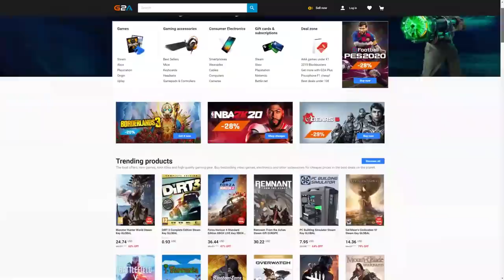FIFA 20 I BUILT MY MOST ENJOYABLE FUT CHAMPIONS TEAM & THIS IS WHAT HAPPENED WITH MY WEEKEND LEAGUE!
FIFA 20 MY MOST ENJOYABLE TEAM IN THE MOST IMPORTANT WEEKEND LEAGUE!